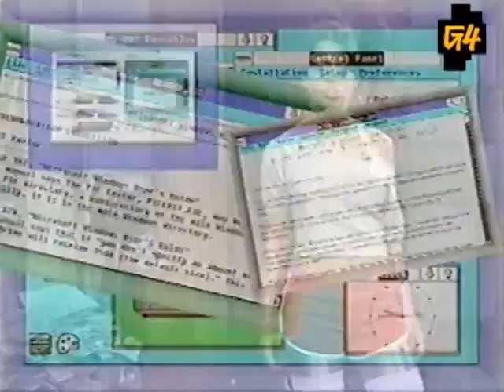The Feed [Attack Of The Show - 12/14/87]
Layla Kayleigh gives you the totally tubular news on this segment of The Feed.